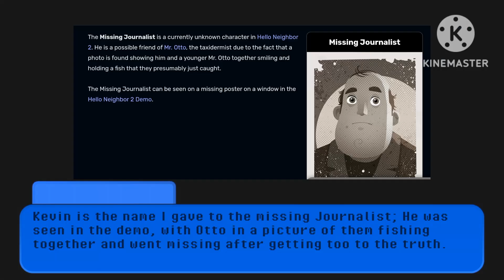¦¦Hello Neighbour: Got Too Close¦¦